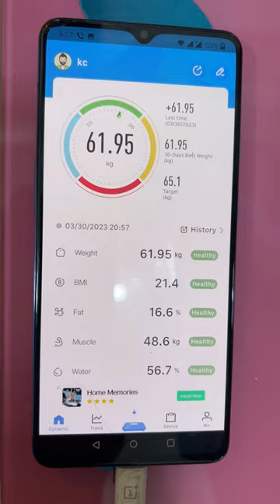12-in-1 Smart Digital Bluetooth Body Fat Weight Scale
PRODUCT FEATURES:
-- Sync with fitness OKOK APP -- Smart body scale with easy operation
-- Compatibility -- It is compatible with most of smart phones. A great scale helps to track and manage your health index at any time.
-- Unlimited user -- Bluetooth scale allows you and your family to share one scale together. It's convenient for every member to know their body metrics.Perfect for body builder, weight loser, junior etc.
-- High precision --  Made with high quality tempered glass platform and ABS housing, max weight up 180kg.

Tracks 12 metrics over time
Auto recognize family members, available for 8 person
Share weight loss progress with friends on APP easily

Powerful 12-in-1 Measurement:
1.Weight
2.BMI
3.Body Fat
4.Muscle
5.Water
6.V-Fat
7.Bone Mass
8.Metabolism
9.Protein
10.Obesity Degree
11.Body Age
12. LBM